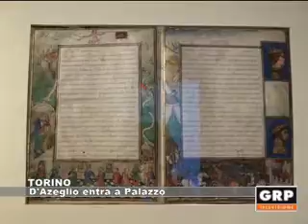Torino: D'Azeglio entra a Palazzo - GRP Televisione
Palazzo Madama a Torino presenta “Emanuele D'Azeglio. Il collezionismo come passione”, una mostra che celebra, a duecento anni dalla sua nascita, la figura del collezionista e mecenate piemontese che, dopo una carriera diplomatica, fu per undici anni direttore del Museo Civico di Torino.